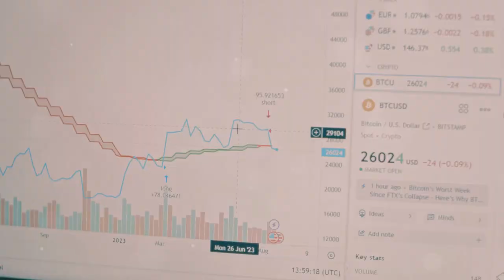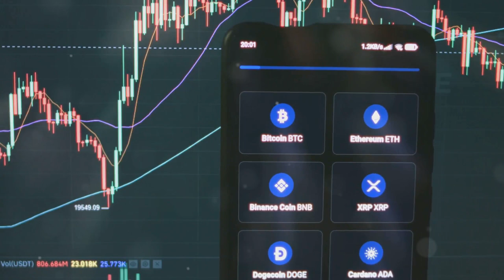U.S. Crypto Investor Busted for Massive Tax Fraud! 😱